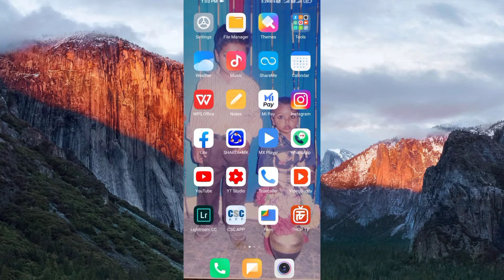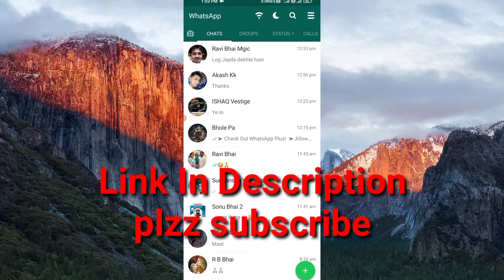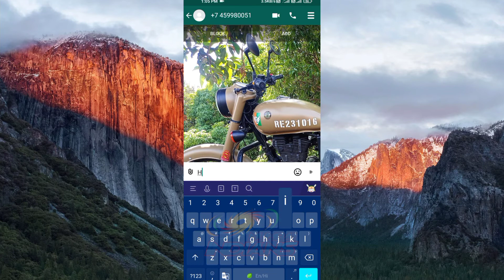How To Send Whatsapp Message Without Saving Number | Whatsap Msg Bina No. Save Kiye Bheje | Sajjan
Hello frnds,
My Name Is Sajjan Yadav, And Wellcome To My Youtube Channel ''Technical Gallery''

Is Video Me Maine Apko Ek Whatsapp Ki Trick Batayi Hai Jiska Use Karke Ap Kisi Ko Bhi Apne Whatsapp Pe Bina Number Save Kiye Hi Message Send Kar Sakte Hai O Bhi Bina Kisi Third Party Applicable Ka Use Kiye Huye.
Dosto Agar Video Pasand Ayi  Ho To Please Video Ko Like Kijiye, Share Kijiye Agar Ap Channel Par Pehli Bar Aye Hai To Channel Ko Subscribe Kar Ke Bell Icon ko Press Kare.

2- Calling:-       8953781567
3- Instagram:-

Your Queries?
Sajjan Yadav
Technical Gallery
TG
send whatsapp messages without saving number
send whatsapp message without adding contact
how to send message without save number in whatsapp
how to send whatsapp message to new number
whatsapp message without saving number
how to send message on whatsapp without saving number
how to send whatsapp message without save number
how to send message to unsaved number in whatsapp